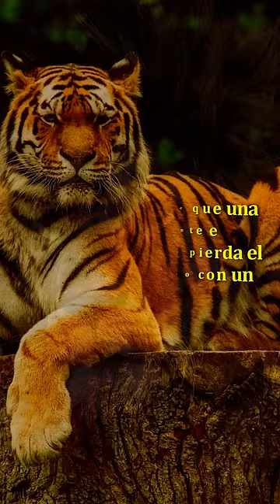Nunca DISCUTAS con BURROS - Reflexión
Acompáñame